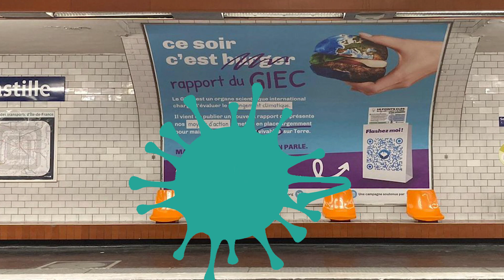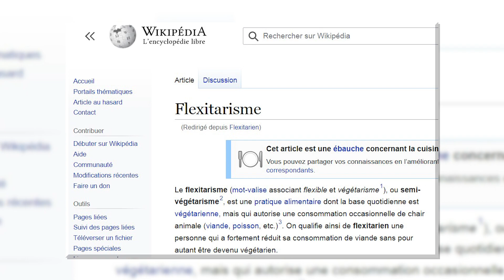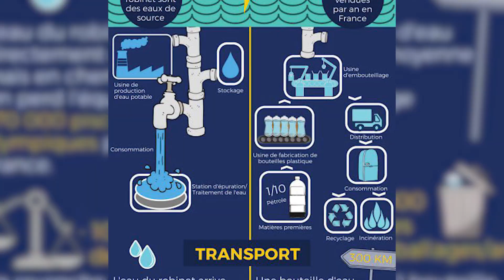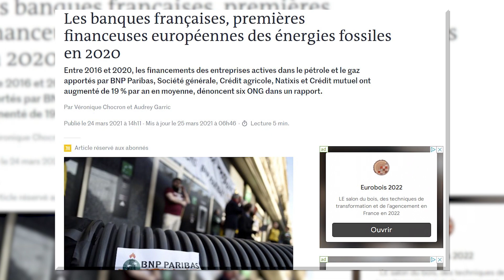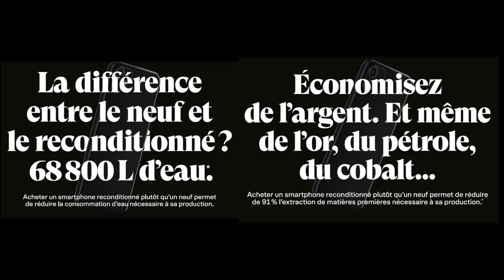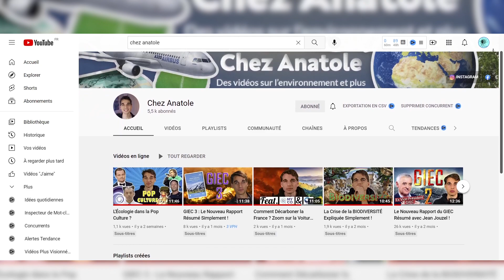Les 7 pires Greenwashing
Quel est selon vous le pire des Greenwashing ?
Ce procédé de marketing  a pour se donner une image trompeuse de responsabilité écologique. Et bien sûr elle contribue à ralentir les changements de mentalité.

CHAPITRES :
00:00 : Introduction
01:47 : Top 7
02:44 : Top 6
03:23 : Top 5
04:06 : Top 4
04:43 : Top 3
05:22 : Top 2
05:37 : Une Bonne communication par Anatole
07:43 : Top 1

Musiques :
- Demise of A Nation
- Fredji - Happy Life
- Middle Age Blues - Mini Vandals